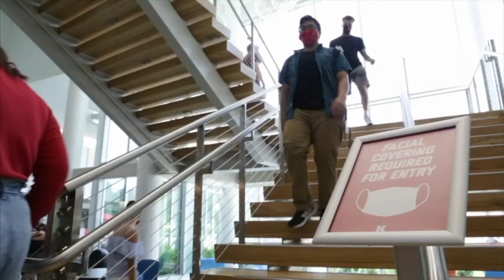Go Big Grad | August 2021 Graduate Ceremony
The University of Nebraska-Lincoln classes of 2020 and 2021 celebrate commencement, August 13, 2021. Daniel Linzell, associate dean for graduate and international programs in the College of Engineering and Leslie D. Martin Professor of Civil and Environmental Engineering, spoke to the graduate and professional degree earners.